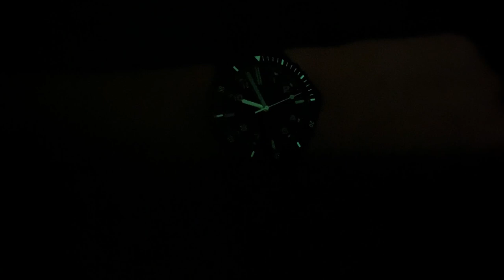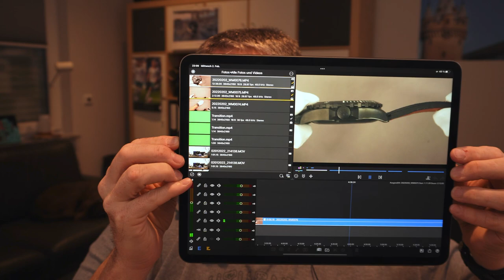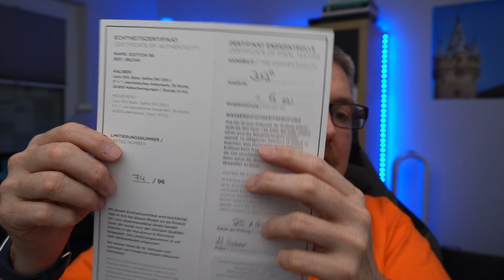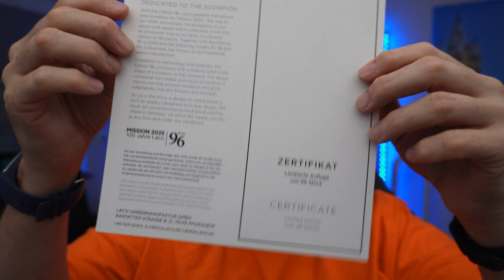Schwarz wie die Nacht | 7 Tage am Arm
Ich hatte die große Freude, eine von nur 96 Stück der Laco Edition 96 zu bekommen. Hier ist mein Video über die erste Woche am Arm.

- 1x im Monat Livestream nur für Club Mitglieder

►► Amazon Links ◄◄

*** Uhrenzubehör:
► Federstegbesteck mit 4 Einsätzen von Bergeon